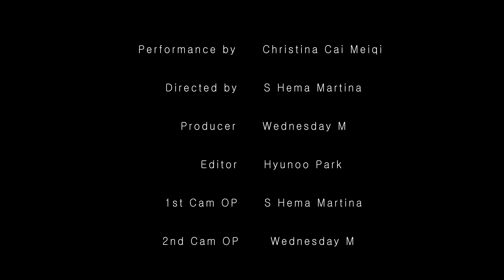Confession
The idea of using the body as a medium in receiving and pouring out emotions.
Emotions that are deemed negative to be shared and expressed publicly.

Performance by: Christina Cai Meiqi
Directed by: S Hema Martina
Produced by: Wednesday M
Edited by: Hyunoo Park
1st Cam op: S Hema Martina
2nd Cam op: Wednesday M
Makeup by: Varshana Rani